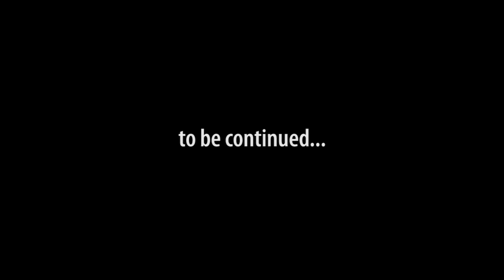Construction Camera- House Decoration Time Lapse (Brinno)